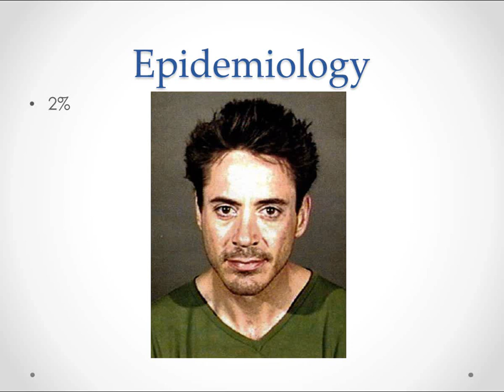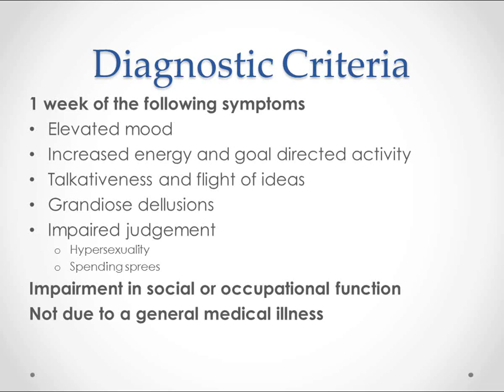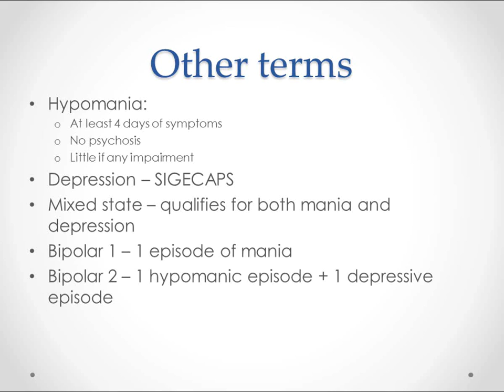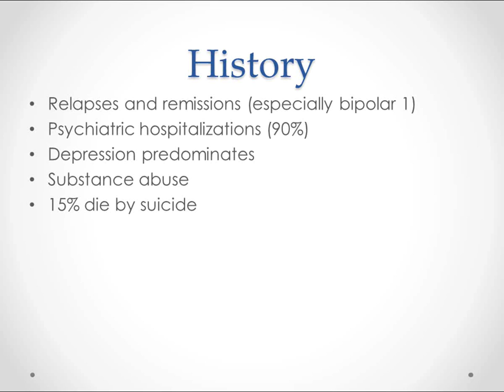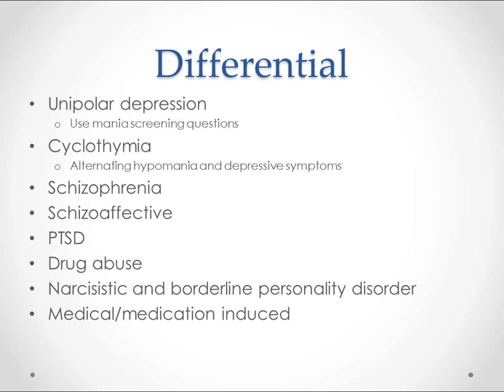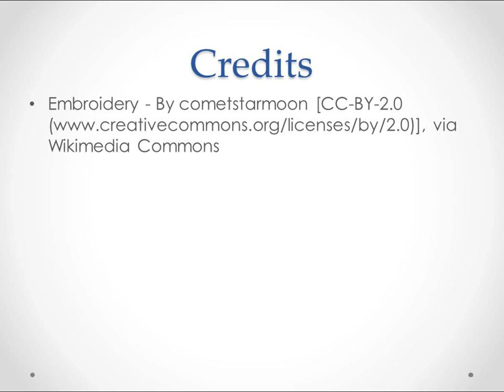Bipolar Disorder - USMLE Step 2 Review